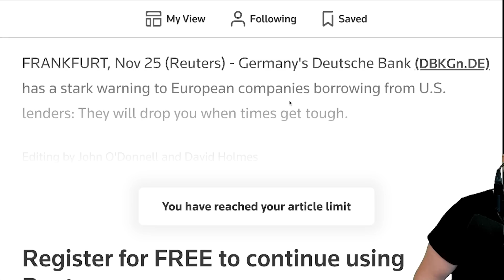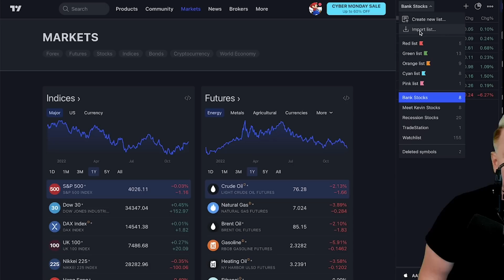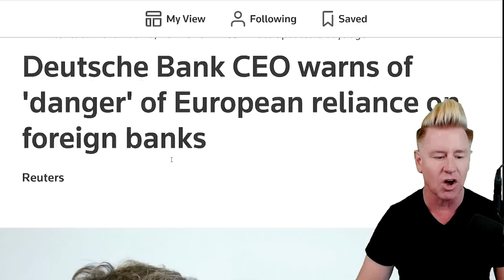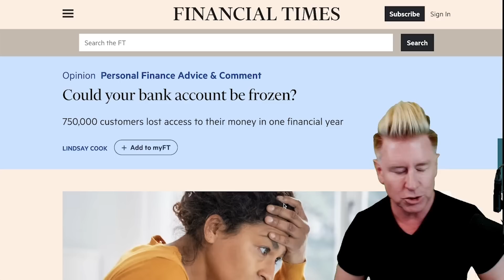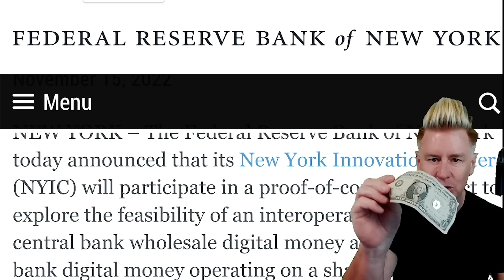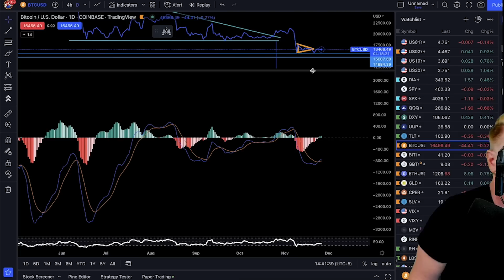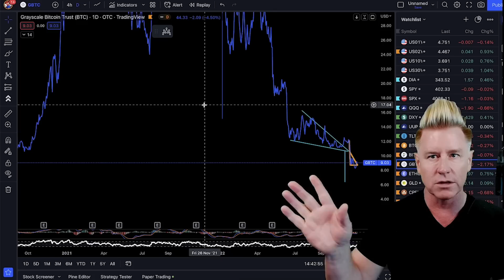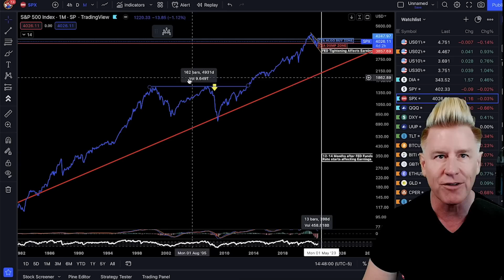No Bank Accounts Safe For 2023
⚠️ Dominate Stocks! [BLACK FRIDAY DEAL!] Check Out The Deal Below!  $800 OFF Lifetime Access!

🚨 *NEW* Make Money In A BEAR MARKET! Black Friday Deal $200